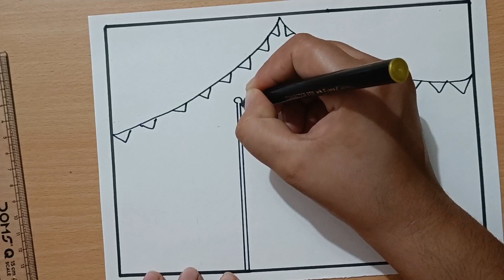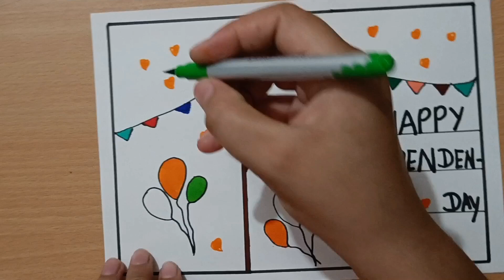Independence Day Drawing 🇮🇳 || Independence Day Decoration Drawing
15 August special day drawing
Tiranga drawing
Independence day drawing
easy India flag drawing
Pencil drawing
Brush pen painting